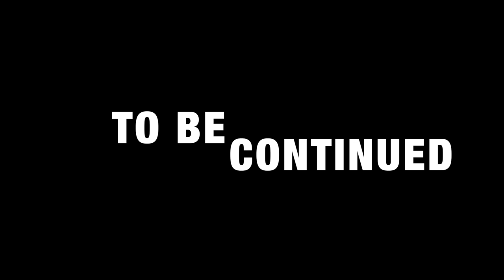BAD KIDS ON THE BLOCK SEASON 2 EP2